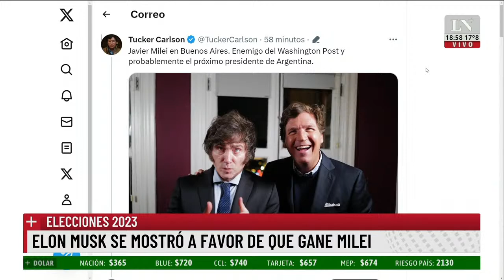Elon Musk se mostró a favor de que gane Javier Milei